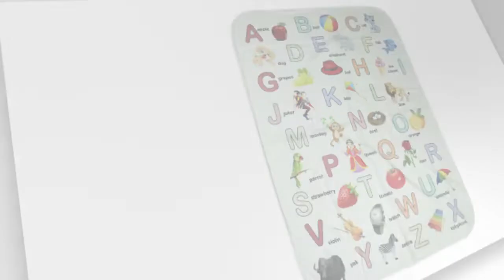Baby Printed Blankets | New born baby blanket | Swaddle Blanket | AC Blanket